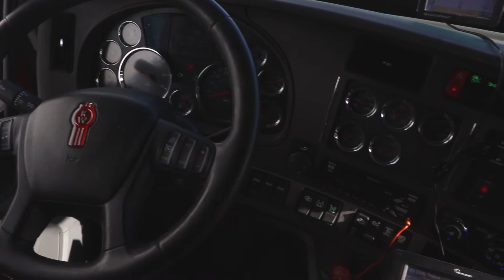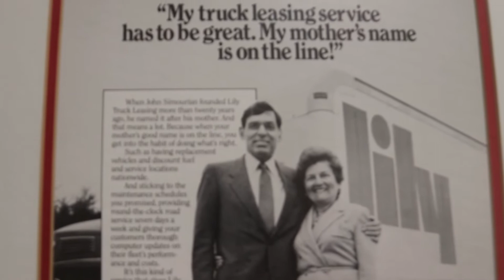Our History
The history of Lily Transportation